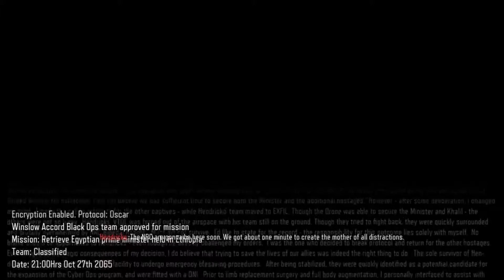'BLACK OPS' ||Mission #1|| Call of Duty Black Ops 3 Campaign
This is the first video of the walk through which I will be doing for Call of Duty Black Ops 3.